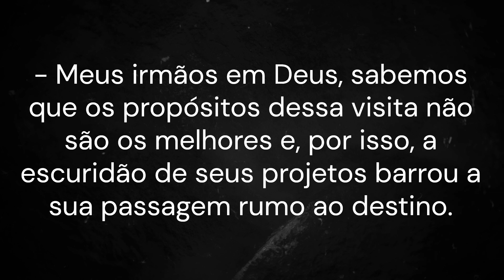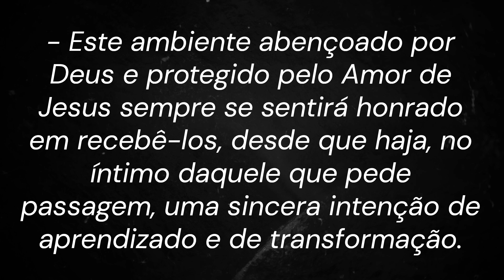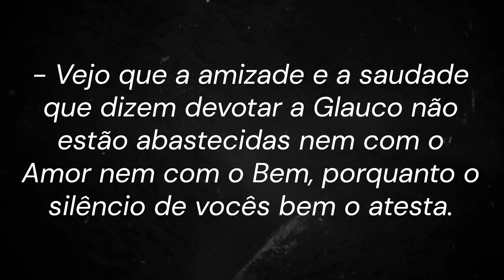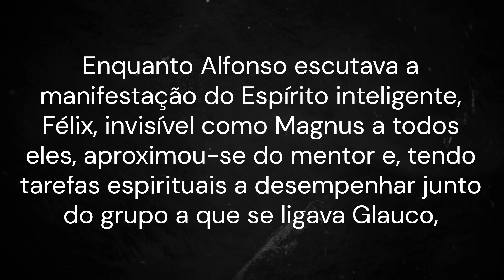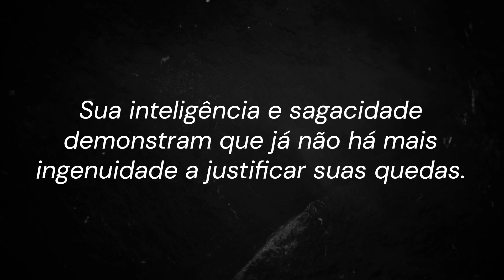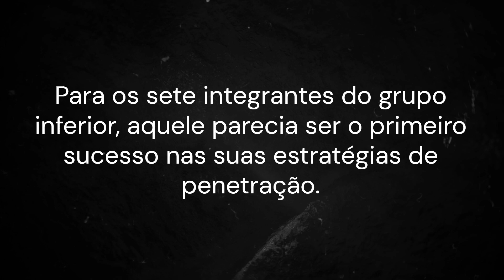Como é que os Espíritos maus conseguem atravessar as barreiras protetoras feitas pelos bons?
Livro: Despedindo-se da Terra
Autores: Médium André Luíz Ruiz/ Espírito Lucius